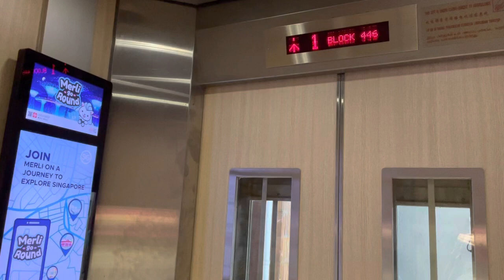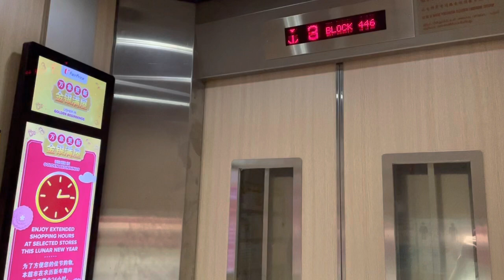HDB Block 446 Clementi || IFE Elevator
Recorded on 26 January 2022. [VIDEO #1232] This is my newer & clearer version of IFE Elevator at Block 446 Clementi, where I improved my quality over there from 2018. 4 storeys high.

Specifications:
Floors served: 1, 3 & 4
Manufacturer: IFE
Year Installed: 2011
Notes: Lift Upgrading Programme (LUP)